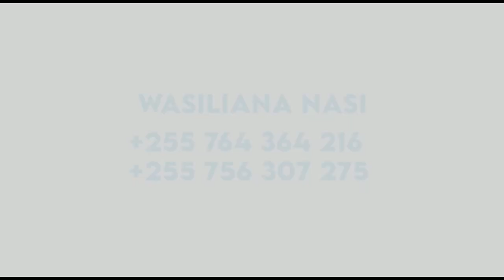TAZAMA RAIS SAMIA AKICHEZA JUKWAANI NA CHRISTIAN BELLA KWA 'MANJONJO' MAZITO